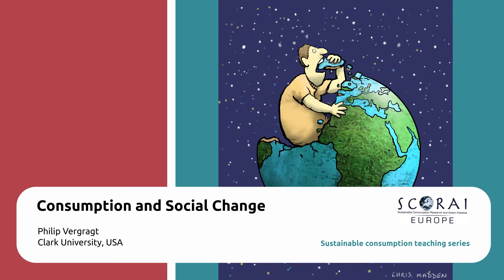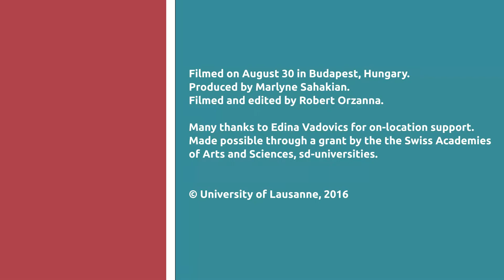Sustainable Consumption Teaching Video Series: Philip Vergragt on "Consumption & Social Change"